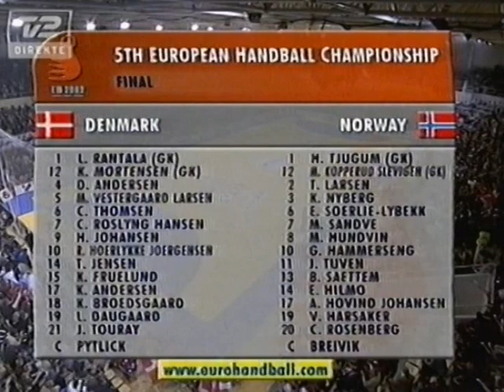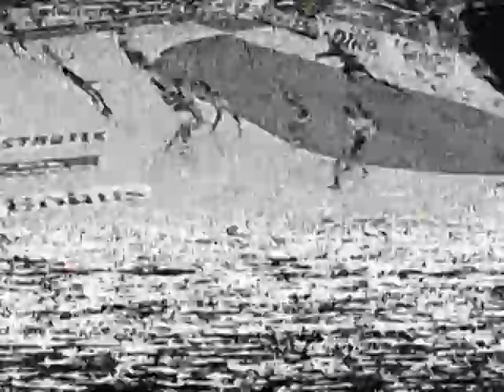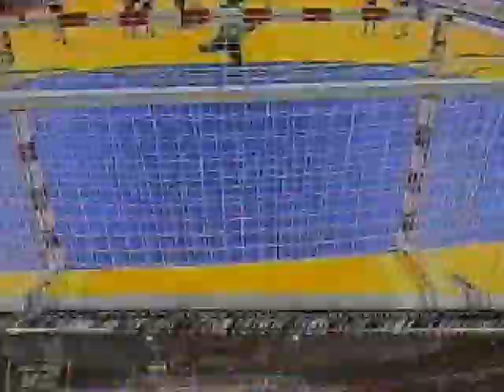European Women's Handball Championship 2002 final, Denmark-Norway, full match.